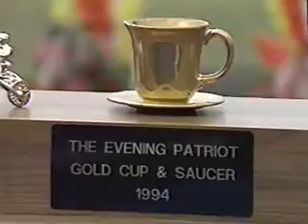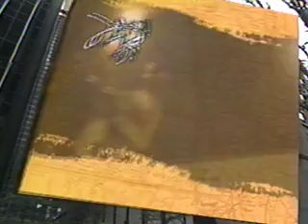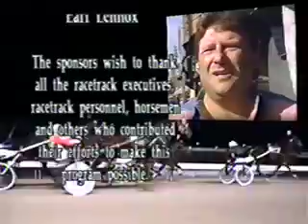Marty Adler GLTV'98 Many Faces of Harness Racing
In 1998, The United States Trotting Association sponsored a documentary featuring ordinary everyday working people who found enjoyment and relaxation in owning horses. "The highs are high, and there are some lows" was the common thread that permeated through their stories.